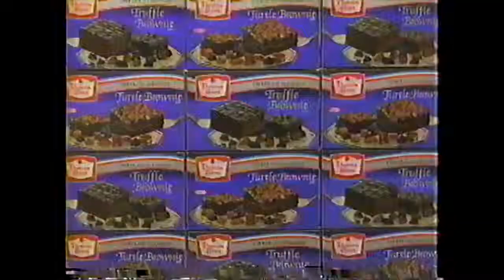Duncan Hines Brownies Commercial (1987)